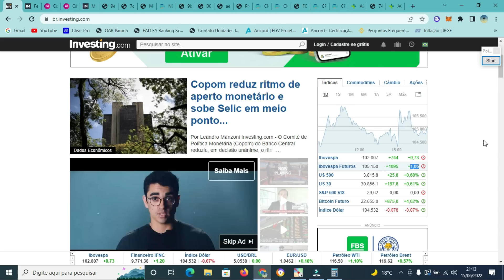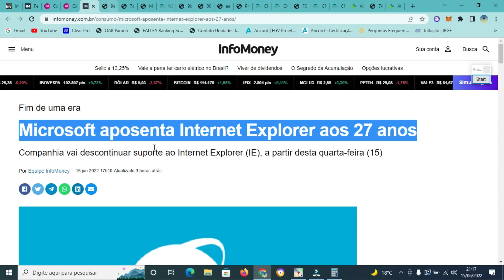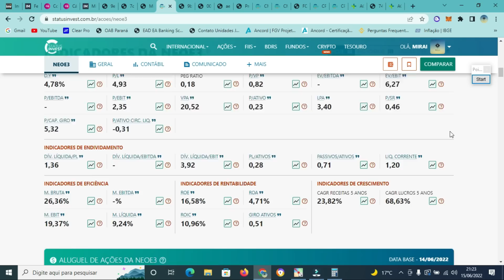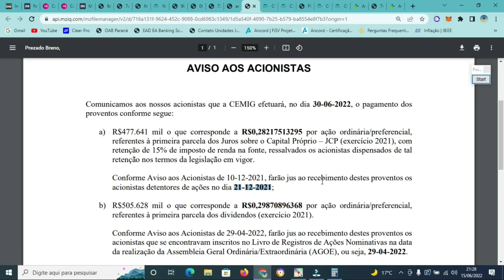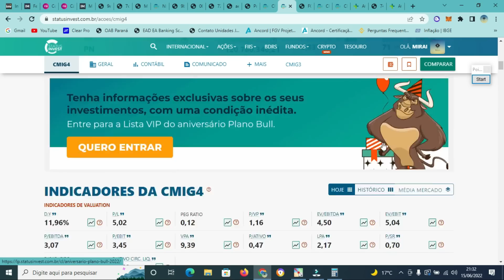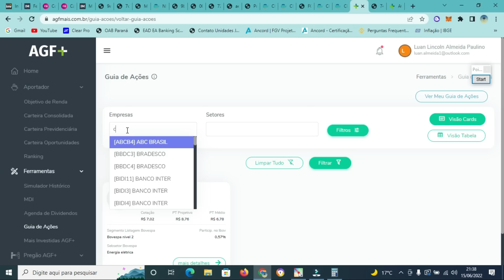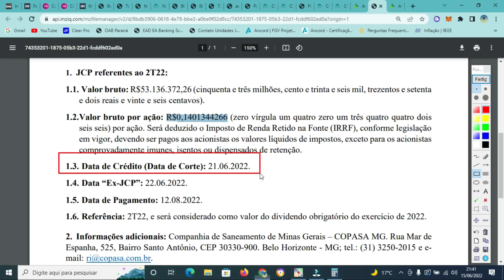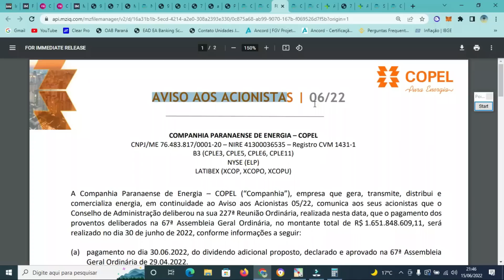COPASA APROVA NOVO JCP. COPEL E SEUS DIVIDENDOS. AURE3 COMPRADA. CMIG4 DIVIDENDO. PETR4 NEOE3 ELET6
Capítulos:
(00:00) - Introdução.
(00:30) - Giro de mercado.
(02:24) - Eletrobrás.
(03:03) - Auren.
(03:58) - Neo Energia.
(05:24) - Petrobrás.
(06:06) - Cemig.
(09:11) - Copel.
(12:53) - Copasa.

Em "COPASA APROVA NOVO JCP. COPEL E SEUS DIVIDENDOS. AURE3 COMPRADA. CMIG4 DIVIDENDO.  PETR4 NEOE3 ELET6", trazemos informações, fatos relevantes, comunicados ao mercado e avisos ao acionistas envolvendo Copasa (CSMG3), Eletrobrás (ELET3/ELET6),  Cemig (CMIG3/CMIG4), Auren (AURE3), Copel (CPLE3/CPLE6), Petrobrás (PETR3/PETR4) e Neo Energia (NEOE3). Copel define data de pagamento de dividendos. Copasa aprova novos juros sobre capital próprio. Cemig define data de dividendos. Auren é comprada por Squadra. Eletrobrás tem rating mantido. Neo Energia aprova novos proventos. Petrobrás não consegue a reversão de decisão judicial contrária. Confira os detalhes no vídeo.